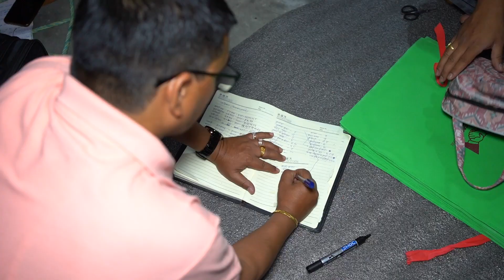Sarmila's Mehndi Ceremony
S - Series Photography & Videography

All Music Copyright Held By Their Respected Owners Only

𝐂𝐎𝐏𝐘𝐑𝐈𝐆𝐇𝐓 𝐏𝐎𝐋𝐈𝐂𝐘 !!